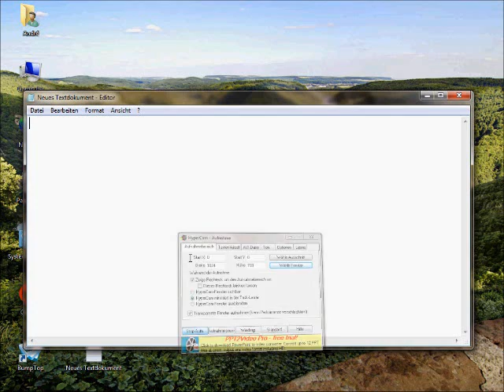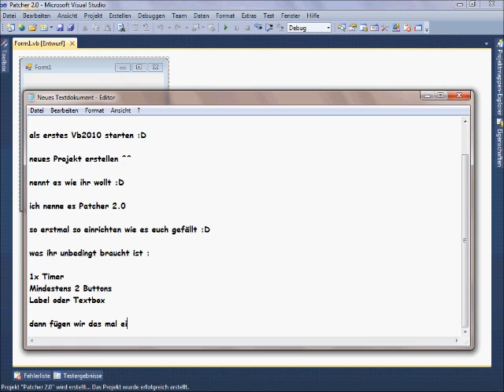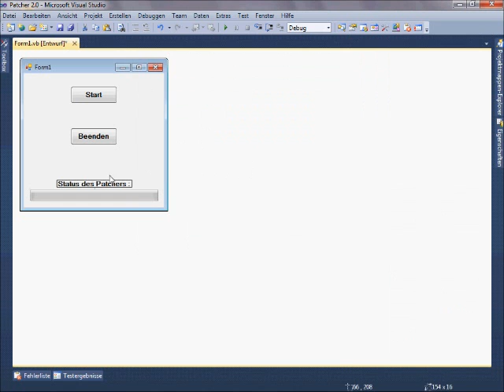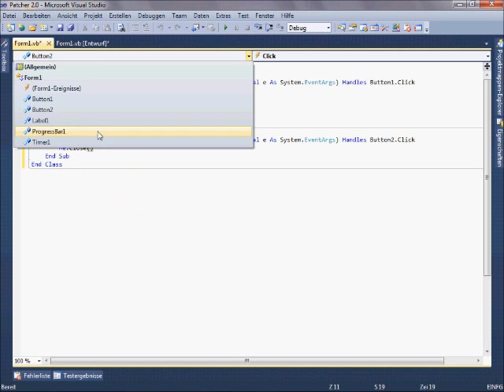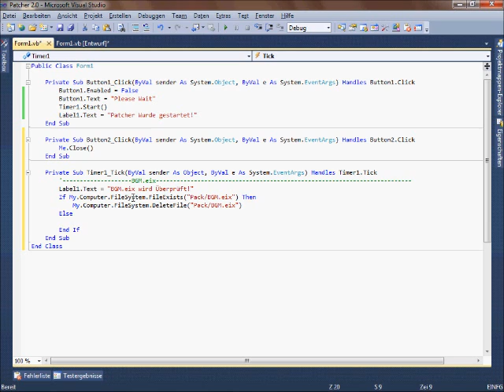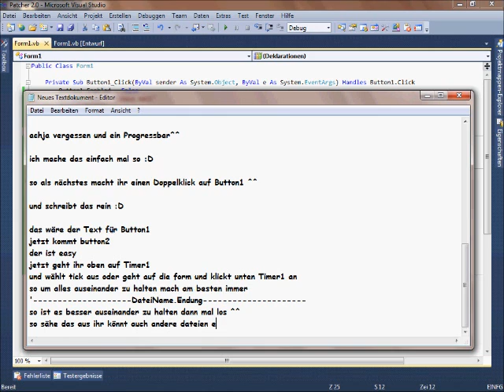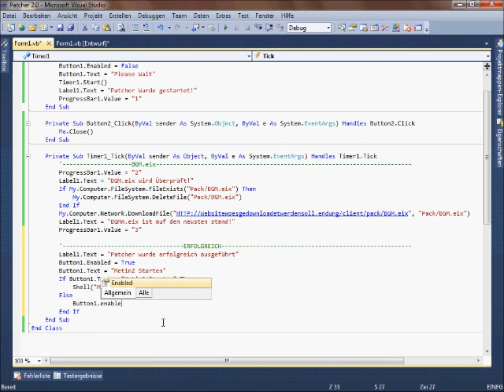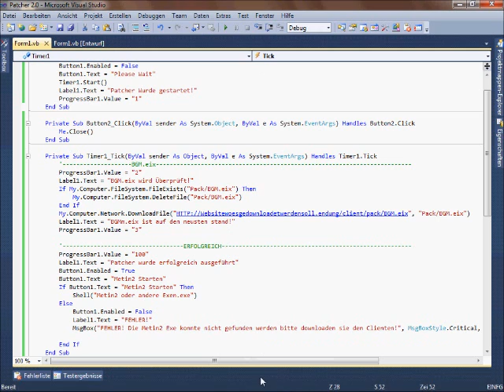Patcher für G4M3S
Was ihr dafür bruacht ist VB 2010 sucht es unter Google :D

Hier zeige ich euch wie ihr einen Patcher erstellen könnt
ich mache einen Metin2 Patcher er ist einfacher zu machen und er hat wenig dateien!

Vergesst nicht jede datei einzelt zu bennen und auf Rechtschreibung zu achten sonst gibt es fehler !!!